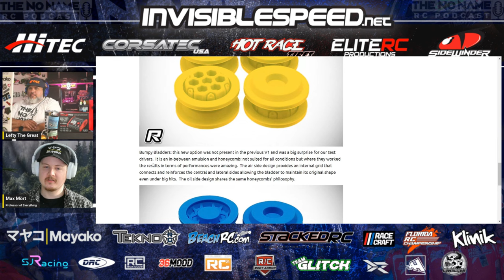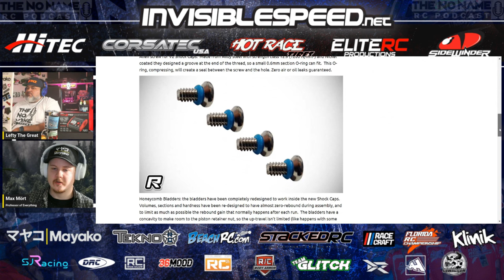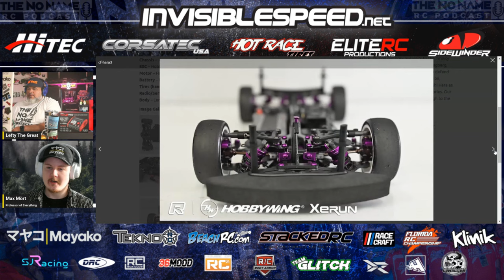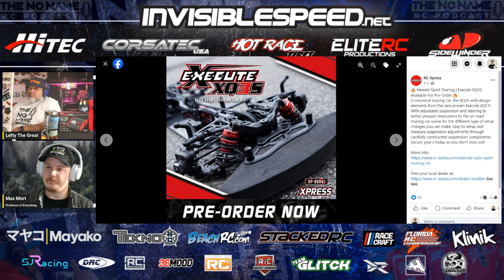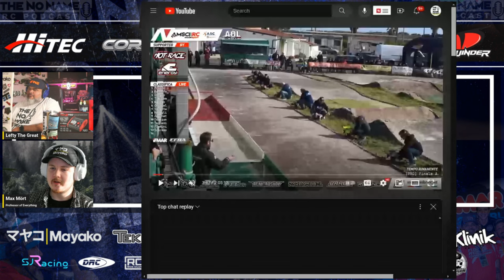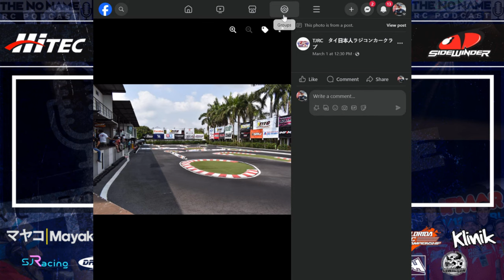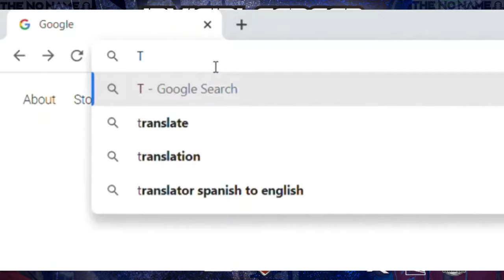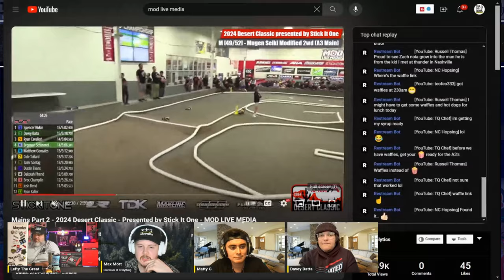Show #275 The No Name RC Podcast - Davey Batta, Matty G & Max Geeking Out On 1/10th Off Road Racing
Time Stamps:
00:00 - Intro
05:17 - Happy Birthdays Max & Lefty Catch up
11:40 - Max talks about his Youtube Channel
16:17 - Rc News
19:41 - Ryan Cavalieri Driving XRAY Nitro & Electric Truggy
24:17 - Lipo Safety
31:23 - RC Projects Shock Caps
41:34 - Atsushi Hara Edition Xpress Touring Car
49:31 - Recap The Weekends Racing - FrCC 1/10th Scale at S&S
57:22 - Spanish & Italian Nationals
1:07:39 - TITC Race
1:26:22 - Race to watch this week the British GP
1:30:21 - FEMCA Race from Vietnam
1:37:17 - Main Interview with Matty G & Davey Batta
2:04:45 - Davey Batta Joins The Chat
3:36:47 - HOTRACE Tyres Hot & Cold

What is going on RC Racing World !
Max & I are back to geek out on RC News and races! Davey Batta & Matty G join us to talk Desert Classic, Stoc racing and 1/10 Offroad in the USA. Thank you for your time Matty & Davey !!

 We hope you enjoy the podcast. Thank you all for the continued support. We cannot do it without you and don't forget to hit those Sub. Like or Dislike, Notification buttons and drop a comment please!

 One Love, Lefty

Donathen RC Custom Charge Leads-

Cow RC RC Cleaning Products - (Save 10% with Code NNRC)

Ignite Design RC Gas Truck Conversion(Save 10% with link below)